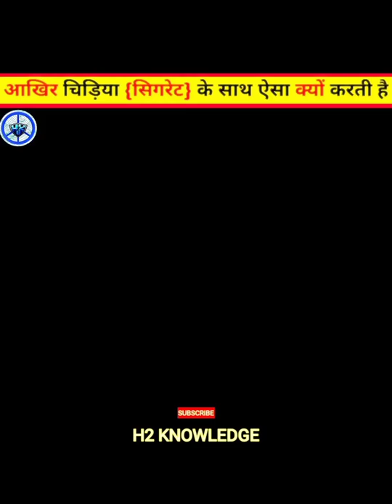#इस {PANDA} की सबसे अजीब दास्तां?#😱🤯The weirdest tale of this {PANDA}?#😱🤯YT SHORTS#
#चिड़िया {CIGARETTE} के टुकड़े के साथ ऐसा क्यों करती है?#😱🤯YT SHORTS#

#[C C ] CAPTION OF THIS VIDEO 🎥🎥🎥#

#चिड़िया {CIGARETTE} के टुकड़े के साथ ऐसा क्यों करती है?#😱🤯

#GUY'S चिड़िया cigarette के टुकड़े उठाकर उसे अपने घोंसले में जमा करती है है क्योंकि cigarette के टुकड़ों में nicotine होता है जो कि कीटनाशक की तरह काम करता है जिसकी वजह से छोटे कीड़े घोसले में पैदा नहीं हो पाते जिससे घोंसला और बच्चे दोनों ही सही सलामत बचे रहते हैं FACT NO.2 silver back Gorilla को धरती के सबसे ताकतवर जानवरों में से एक माना जाता है यह अपने शरीर से 10 गुना ज्यादा वजन उठा सकते हैं Guinness Book of World Record के अनुसार यह 815 kilogram तक वजन उठा सकते हैं FACT NO.3 quizai दुनिया का इकलौता भूरे रंग का Panda है और अपने इसी रंग के कारण उसकी मां ने उसे जन्म के 2 महीने के अंदर ही अंदर उसे छोड़ दिया और जंगल की बाकी Panda भी उससे दूर ही रहते थे इसके बाद qizai को China की foping panda valley मैं पहुंचा दिया गया इसके लिए खास caretaker भी रखे गए FACT NO.4 वैसे तो सभी dolphins बहुत ही बुद्धिमान होती है लेकिन Amazon River में पाए जाने वाली pink dolphin जिन्हें BOTO का जाता है इनकी दिमागी क्षमता इंसानों से 40 गुना ज्यादा होती है?#😱🤯

Lots of ❤️❤❤❤❤❤❤❤ _______________________________________________________________________________

#H2 KNOWLEDGE AMAZING FACTS VIDEOS🎥🎥🎥 PLATFORM##

TAG RELATED OF MY INTERESTING VIDEOS🎥👇👇👇👇👇👇👇👇👇👇👇#

#रहस्यमई चीजें##
#mysterious things##
#some mysterious facts##
#dubai hotel##
#plane parachute##
#police officer##
#smallest computer##
#tik tok video##
#world's smallest##

# aim 500 likes for this VIDEOS 🎥🎥🥰🥰🥰🥰🥰##

🙏🕉️Jai mahakaal🕉️🙏

🙏🕉️Jai balaji 🕉️🙏

🙏🕉JAI MAA KAALI 🕉🙏

KEEP SUPPORT GUYS WITH US THANK YOU SO MUCH FOR YOUR LOVE❤❤❤❤#

#BYEEE BYEEE GUYS✌👋👋👀👀👀🥰🥰🥰🥰🥰🥰##

#Jai MATA DI LETS ROCK🤘🤘🤘🤘🤘